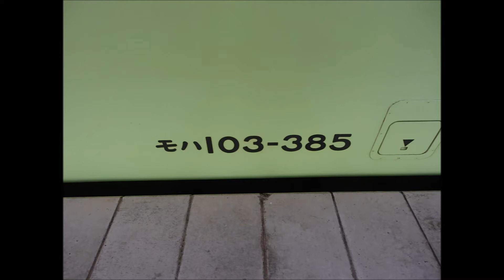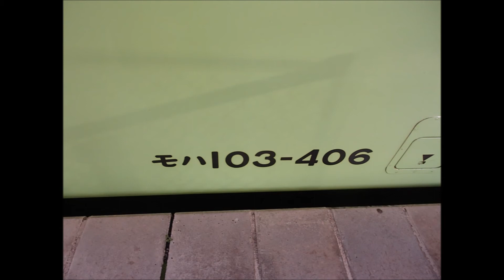おおさか東線103系 往復走行音 放出⇔久宝寺 台風時レア放送あり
おおさか東線の103系NS619編成の走行音です。
2017年台風21号の影響で大和路線三郷駅付近冠水で大和路線がほぼ終日運休していました。
その放送が含まれています。
ちなみに僕は復路の方がオススメです。
環境が良く、モーターの真上(四角の枠組みの上)で録音しているので音が良く録れています。
録音データ
収録日 2017年10月23日
収録車両 往路 NS619編成 モハ103-385
                 復路 NS619編成 モハ103-406